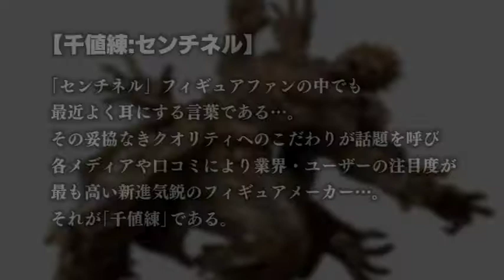『アスラズ ラース』スペシャル企画 千値練さんに聞いてみた!! ②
『アスラズ ラース』では初回購入者向けに、今業界・ユーザーの注目度が最も高い
新進気鋭のフィギュアメーカー「千値練：センチネル」制作の特製フィギュアが
限定100体抽選で当たるプレゼントキャンペーンを実施します!!
この激レア必死のフィギュアの魅力を千値練さんに聞いてみました。

ASURA'S WRATH(アスラズ ラース)

■発売日：2012年2月23日 予定
■希望小売価格：6,990円(税込)
■対応ハード：PS3、Xbox 360
■ジャンル：体験型連続活劇アクション
■プレイ人数：1人
■CEROレーティング：Ｃ(15才以上対象)
■備考
開発：株式会社サイバー コネクトツー